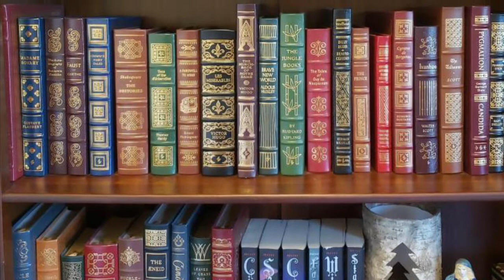Stargirl Chapter 3 and 4